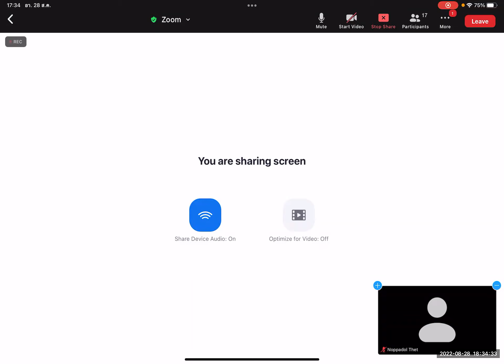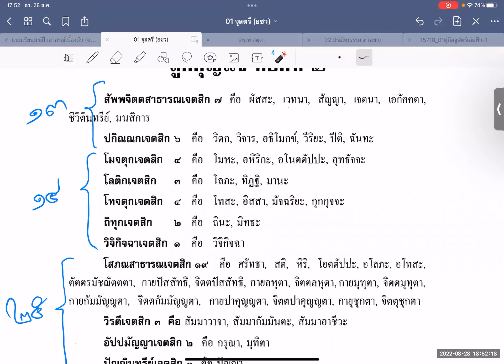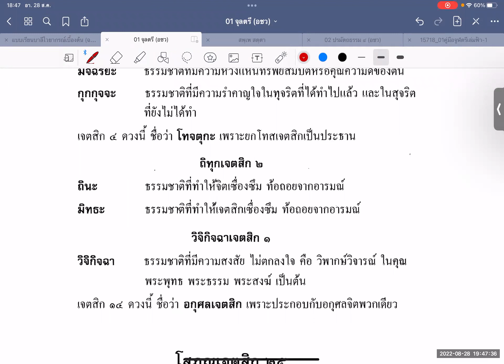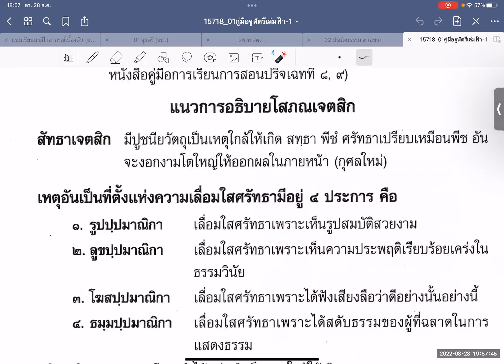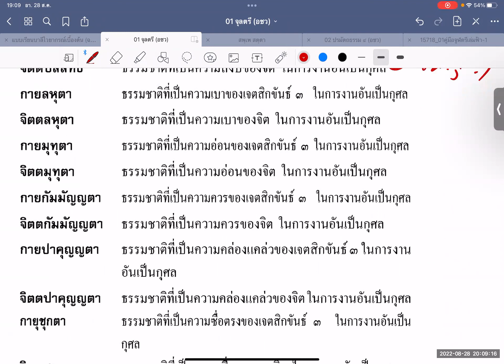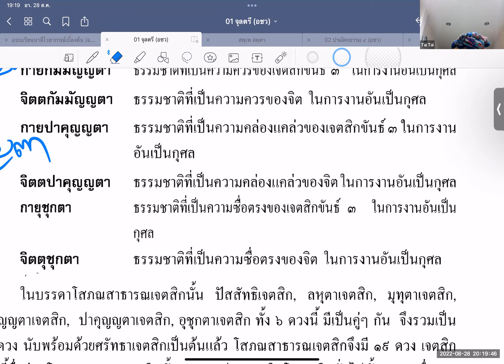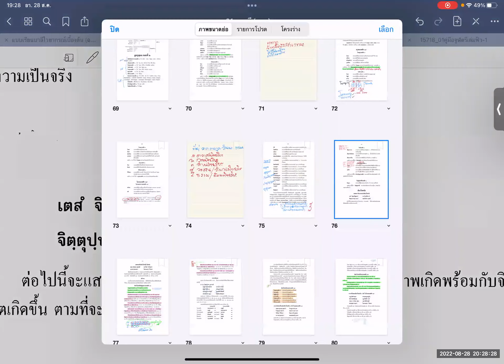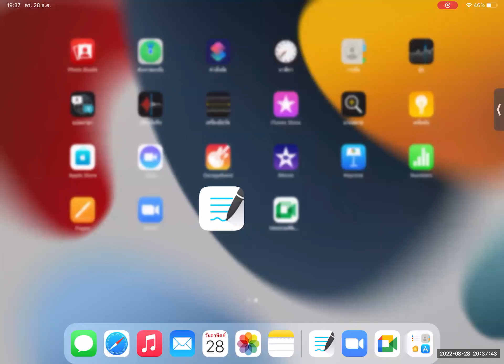019 "จูฬ-ตรี๖๕/๒"ปริจเฉทที่๒ เจตสิกปรมัตถ์๔ พระอาจารย์มหาศักดิ์ชัย ชยวุฑฺโฒ ป.ธ.๙อภิธรรมบัณฑิต280865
มาถึงกลุ่มดีแท้บ้าง "โสภณเจตสิก"  ๒๕ ดวง
(ตอนหน้าจบ จะต่อด้วย "สัมปโยคนัย" สำคัญ***)
"จูฬอาภิธรรมิกะตรี ๖๕/๒" ออนไลน์ ๑๙
พระอาจารย์มหาศักดิ์ชัยชยวุฑโฒ ป.ธ.๙ ,
อภิธรรมบัณฑิต และ เตปิฎกสุเตสีบัณฑิต รุ่น ๕
บรรยายวันอาทิตย์ที่ ๒๘ สิงหาคม  ๒๕๖๕
รับชมย้อนหลัง Playlist ตามลิ้งค์ด้านล่างนี้
และฟังต่อเนื่องในระบบ SoundCloud

ชั้นเรียนจูฬอาภิธรรมิกะตรี​
เรียน​ทุก​วัน​ เสาร์​ และวันอาทิตย์​
 เวลา​ ๑๗.๐๐​ - ๑๙.๐๐​น. Zoom online
(Admin เปิดห้องซูมก่อนเวลา ๑๕ นาที)
กด​ลิงค์​เพื่อเข้าห้องเรียน​ ตามเวลาดังกล่าว
Meeting ID: 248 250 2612
Passcode 999555